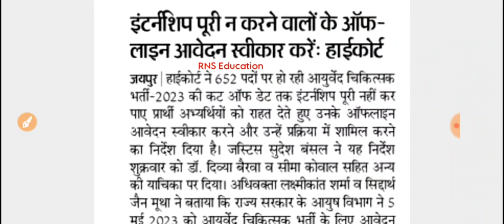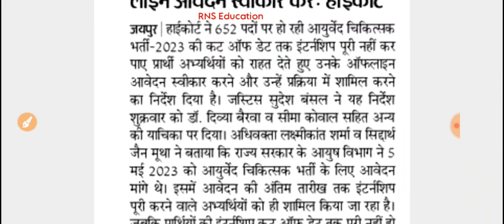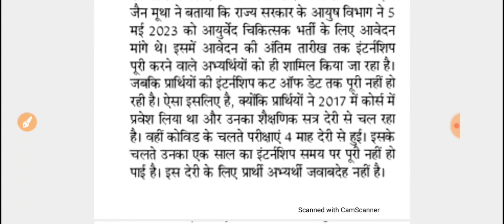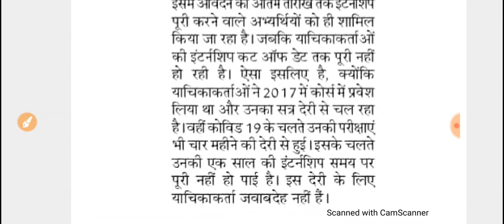Big Breaking News //चिकित्सा विभाग भर्ती /हाईकोर्ट का बड़ा फैसला //अब ऑफ लाइन आवेदन स्वीकार के आदेश